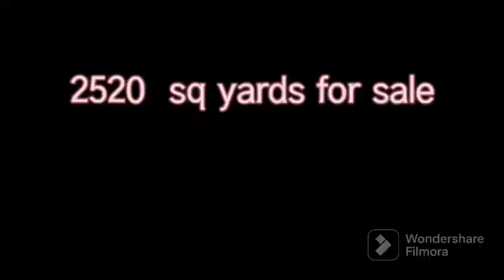plot for sale at amaravati thullur apcrda apassembly aphighcourt apsecretariat 9347885079